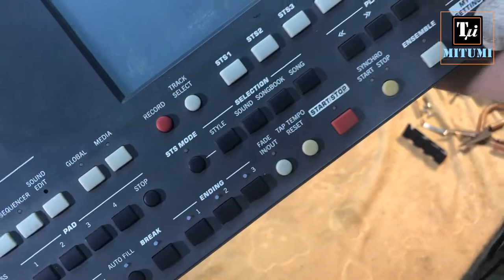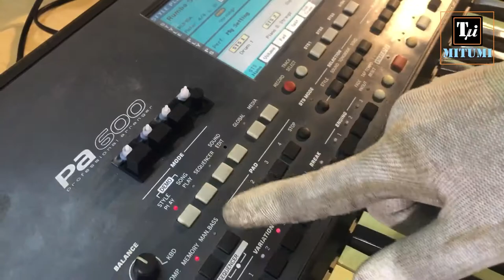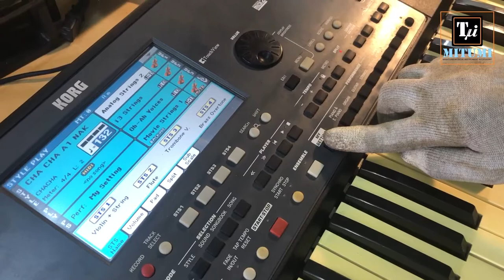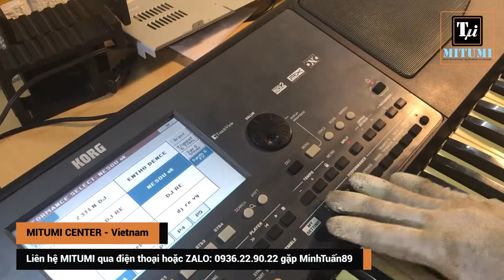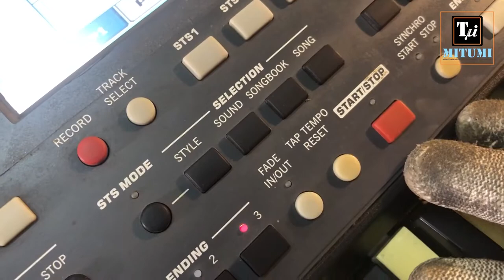Sửa nút nhấn đàn KORG Pa600 Fill 1234 | Performance | Exit | Power | Fix Button Korg Pa600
Địa chỉ: Quận 10, Thành phố Hồ Chí Minh.
Điện thoại: 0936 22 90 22